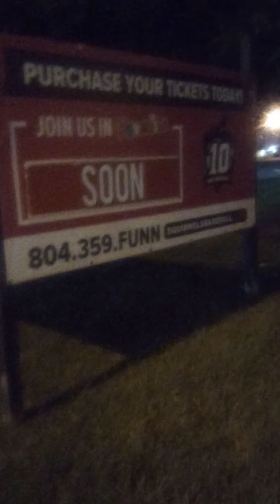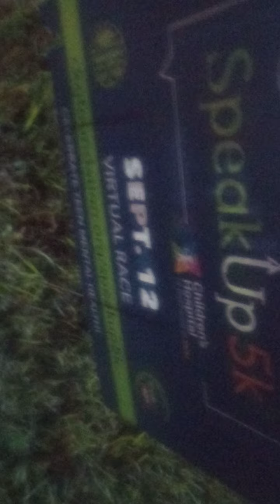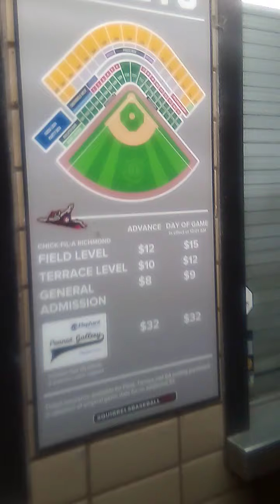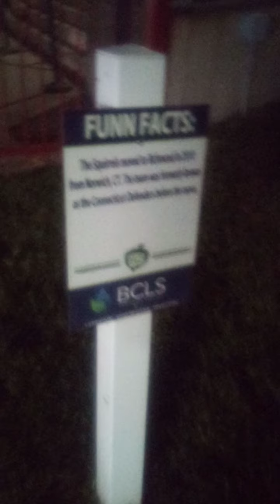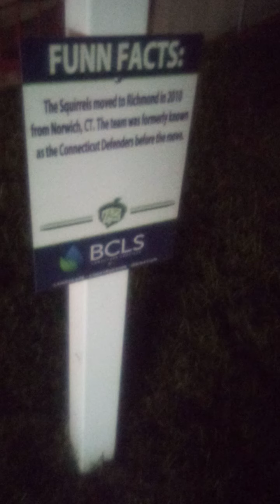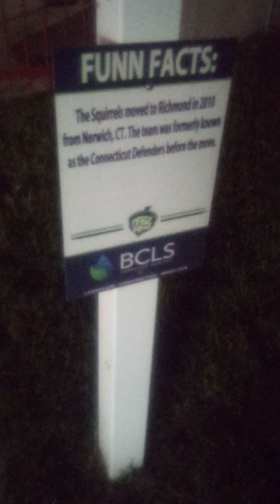Richmond, Virginia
Beneath this video, on this same CHANNEL, you will find clips set in over fourty of the fifty states of the U.S. However, there is a small group of states ("not included on this channel") video'd on another channel of mine. I'll link in those states here - or at least a couple videos from each.

b) (See sign during minute:eight)